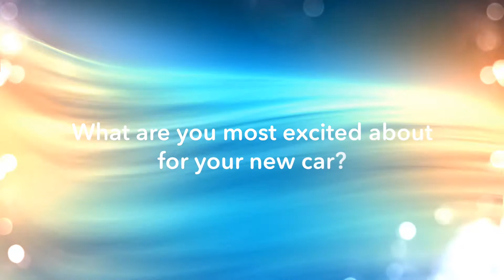2017 Ide Honda Customer Testimonial Jim and Beth Camaro LS- Rochester, NY Car Dealer Review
Check out what Jim has to say about his newly bought Camaro from Ide Honda! He discusses his car-buying experience, his relationship with his salesman, Scott, and his overall